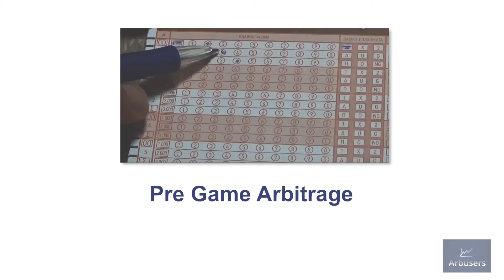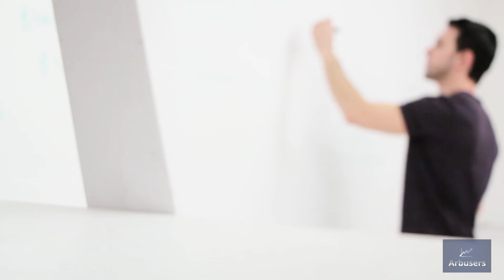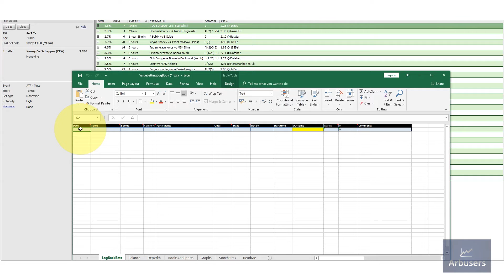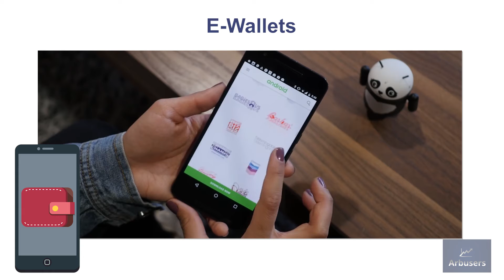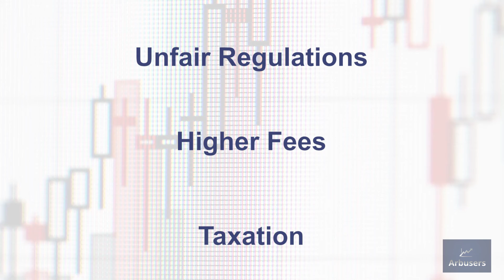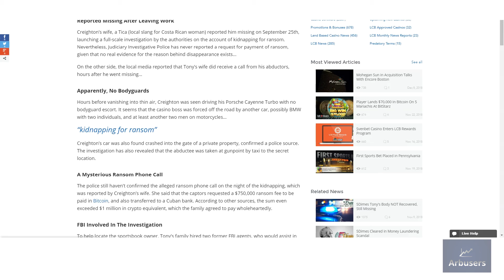Smart gambling, arbing, trading, value betting 2018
This is annual review for 2018 of the smart betting scene by arbusers forum. The smart betting community. Sports Arbitrage, Trading and Value Betting.

Live arbitrage is resilient and will continue offering profits to the players. The psychological burden of live arbitrage is heavier than in any other form of smart betting.

Value betting is now dominant and pays back properly, according to invested time and effort. There are 2 distinct types of Value Betting. Manual, and automated Value Betting with the use of bots.
We invested a lot of time money and efforts to analyze the performance of these 2 types of Value Betting. We can now say that Value Betting with bots is more productive and less stressful compared to any other way.

and join the community of professional gamblers.